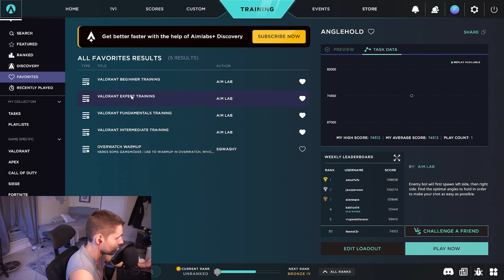I trained aim 3 hours a day for a week... Here's what happened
I became noob to average?